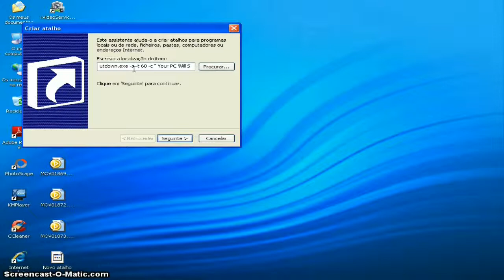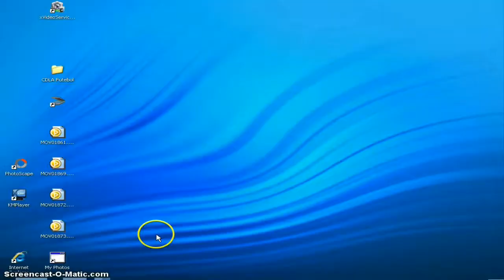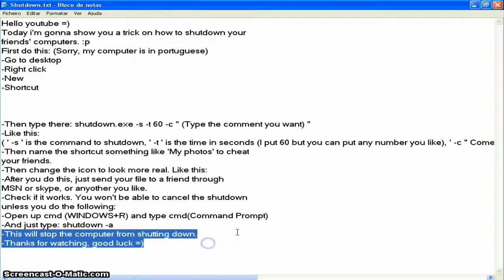How to shutdown peoples computers! (Easy Trick)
Hello youtube =)
Today i'm gonna show you a trick on how to shutdown your
friends' computers. :p
First do this: (Sorry, my computer is in portuguese)
-Go to desktop
-Right click
-New
-Shortcut

-Then type there: shutdown.exe -s -t 60 -c " (Type the comment you want) "
-Like this:
( ' -s ' is the command to shutdown, ' -t ' is the time in seconds (I put 60 but you can put any number you like), ' -c " Coment here " ' is the command to add any coment you want in the box which will appear in your friend's computer.
-Then name the shortcut something like 'My photos' to cheat
your friends.
-Then change the icon to look more real. Like this:
-After you do this, just send your file to a friend through
MSN or skype, or anyother you like.
-Check if it works. You won't be able to cancel the shutdown
unless you do the following:
-Open up cmd (WINDOWS+R) and type cmd(Command Prompt)
-And just type: shutdown -a
-This will stop the computer from shutting down.
-Credits: jnaruto907